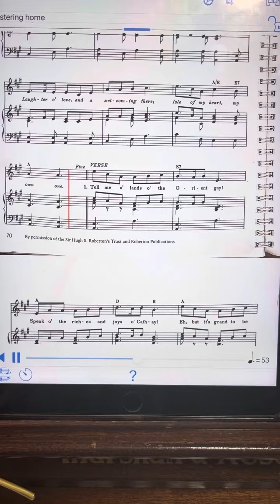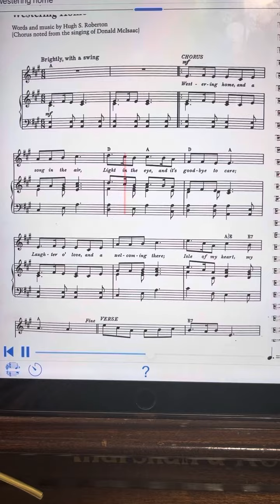Westering home Scot’s song book accompaniment only